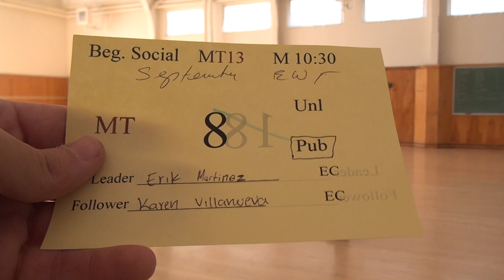SJSU BST#8 P